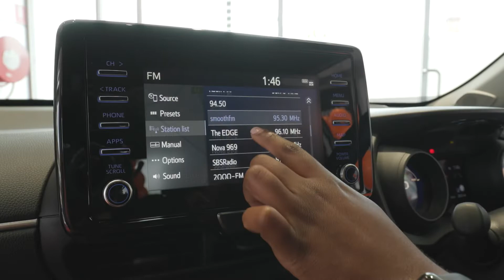Maxxia Win a Car Competition Winner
At Maxxia we’re all about making a difference to people’s lives through employee benefits. Recently we made a difference to the life of one lucky novated leasing customer from NSW when she was announced the winner of our ‘Win-a-Car’ competition. She had the choice of any car up to the value of $35,000, opting for a brand new Toyota Yaris Cross. The customer’s excitement when we handed her the keys was matched only by our own, as this video shows!